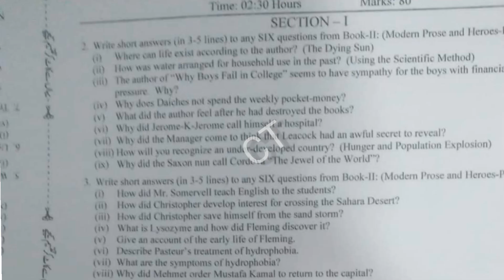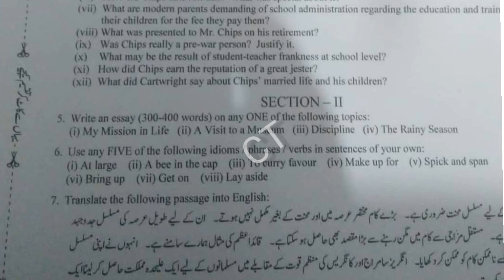Faisalabad Board Class 12th English Paper First time | English Paper 2nd Year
Today  English Paper Class 12th First time Faisalabad Board.
English Paper Class 12th Today,
Today English Paper 2nd Year ,
2nd Year English Paper First time,
1st Group English Paper Class 12th,
First time English Paper Faisalabad Board,
Multan Board English Paper Class 12th,
Sahiwal Board English Paper Class 12th,
Lahore Board English Paper Class 12th,
2nd year English Paper 2022,
Today English Paper 2022 First time,
20 June English Paper Class 12th,
English Paper with Objective,
Class 12th English Paper with key ,
FSD Board English Paper Class 12th,

Intermediate Part 2 English Paper Group 1,
Inter Part 2 English Paper Group first,